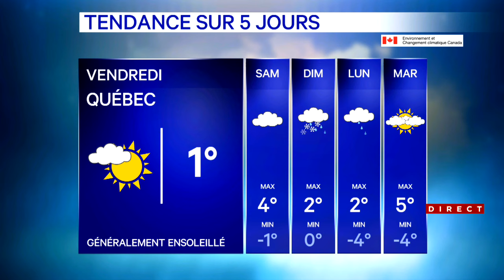L’hiver n’est pas fini: grisaille, pluie et neige attendues durant le week-end